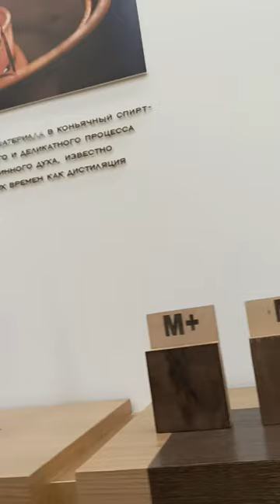Музей коньяка на ВДНХ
Музей армянского коньяка на ВДНХ в павильоне Армения. Изготовление коньяка - это целый ритуал, особая задача, требующая огромной точности, мастерства и терпения. Каждый коньяк из линейки АрАрАт - уникален и является живым воплощением легенды коньячного производства Армении.
Уникальные особенности коньяков АрАрАт:
*Традиции коньячного производства с 1887 года;
*Уникальный микроклимат Араратской долины (300 солнечных дней в году, разнообразнейшие почвы более 30 видов, высота 700 м над уровнем моря, малое количество осадков);
*Эндемичные сорта винограда (Воскехат, Бананц, Кангун, Гарандмак, Мсхали, Ркацители, Чилар и т.д.), обладающие вкусовыми свойствами, утерянными во всем мире;
*Запатентованный метод двойной дистилляции на пару (этот метод позволяет максимально сохранять ароматические и вкусовые свойства винограда и передавать их в неизменном виде коньячным спиртам);
*Старение спиртов в бочках из армянского карабахского дуба (бондарный парк на 38 000 бочек, ежегодно пополняемый тысячей новых бочек);
*Купаж на живой родниковой воде;
*Уникальный запас коньячных спиртов, датированных с 1901года, которые используются в купаже некоторых премиальных коньяков.
* Высочайшие стандарты качества и контроля.
Поддержать автора Сбербанк 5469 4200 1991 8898 Union Pay 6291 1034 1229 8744
The Museum of Armenian Brandy at VDNKh in the Armenia Pavilion. Making cognac is a whole ritual, a special task, requiring great accuracy, skill and patience. Each brandy of ArArAt line is unique and represents the legend of Armenian brandy production.
Unique peculiarities of ArArAt brandies:
*Traditions of cognac production since 1887;
*Unique microclimate of Ararat valley (300 sunny days per year, various soils of more than 30 types, altitude 700 m above sea level, low precipitation)
* Endemic grape varieties (Voskehat, Bananc, Kangun, Garandmak, Mshali, Rkatsiteli, Chilar, etc.), which have flavor qualities that are lost all over the world;
*Patented method of double distillation on steam (this method allows preserving as much as possible aromatic and gustatory properties of grapes and giving them unchanged to cognac spirits);
*Stirring of spirits in barrels from Armenian Karabakh oak (cooperage park for 38 000 barrels, annually replenished with thousands of new barrels);
*Brewing on live spring water;
*Unique stock of cognac spirits dating back to 1901, which are used in the blend of some premium cognacs.
* The highest quality and control standards.

Das armenische Brandy-Museum im VDNKh im Armenien-Pavillon. Die Herstellung von Cognac ist ein ganzes Ritual, eine besondere Aufgabe, die enorme Präzision, Geschicklichkeit und Geduld erfordert. Jeder Brandy der ArArAt-Linie ist einzigartig und repräsentiert die Legende der armenischen Brandy-Produktion.
Einzigartige Merkmale der ArArAt-Cognacs:
*Traditionen der Cognac-Herstellung seit 1887;
*Einzigartiges Mikroklima im Ararat-Tal (300 Sonnentage im Jahr, mehr als 30 verschiedene Bodentypen, 700 m über dem Meeresspiegel, geringe Niederschläge);
* Endemische Rebsorten (Voskehat, Bananc, Kangun, Garandmak, Mshali, Rkatsiteli, Chilar usw.), deren Aromen auf der ganzen Welt verloren gegangen sind;
*Patentiertes Verfahren der doppelten Wasserdampfdestillation (dieses Verfahren ermöglicht es, die Aroma- und Geschmackseigenschaften der Trauben maximal zu bewahren und sie unverändert auf den Cognac zu übertragen);
*Rühren von Spirituosen in armenischen Eichenfässern aus Karabach (Böttcherpark mit 38.000 Fässern, der jährlich mit tausend neuen Fässern aufgefüllt wird);
*Brauen mit lebendigem Quellwasser;
*Einzigartiger Bestand an Cognac-Spirituosen aus dem Jahr 1901, die für die Mischung einiger Premium-Cognacs verwendet werden.
* Die höchsten Qualitäts- und Kontrollstandards.